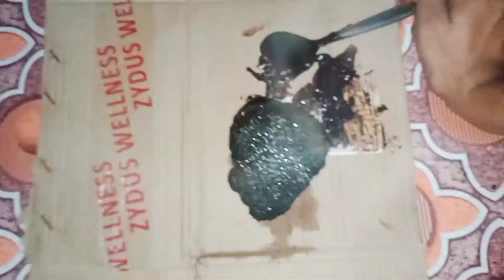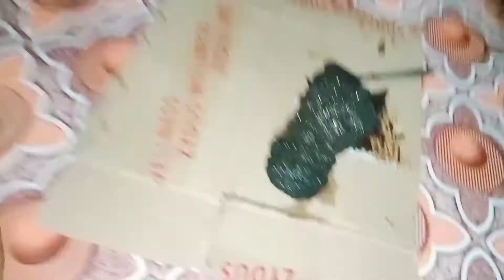PP + Shampoo || Crazy Reaction || MR. INDIAN ADVENTURER